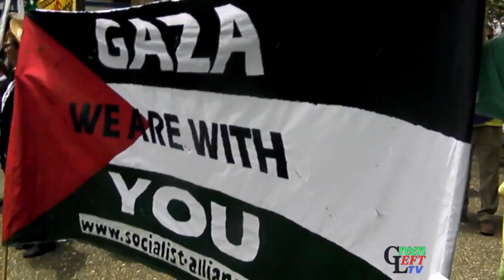Gaza we are with you - Sydney solidarity march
Organisers estimated about 1500 people rallied and marched in Sydney on November 24, 2012 in solidarity with the people of Gaza and the Palestinian struggle against Israeli war and occupation. Filmed and edited by Peter Boyle for Green Left TV.